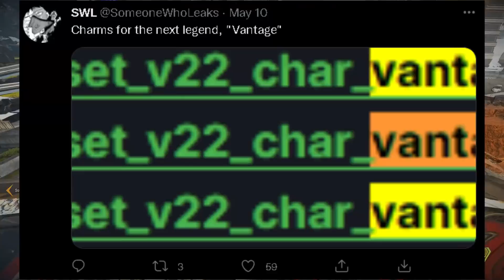Apex's Upcoming Event Revealed As Battlepass + New Skins Coming - Season 13